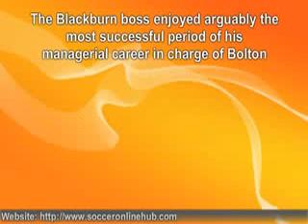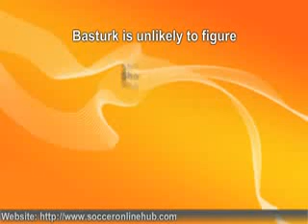Blackburn 3 vs Bolton 21 Feb 2010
mor at fxnwsFebruary 8, 2010